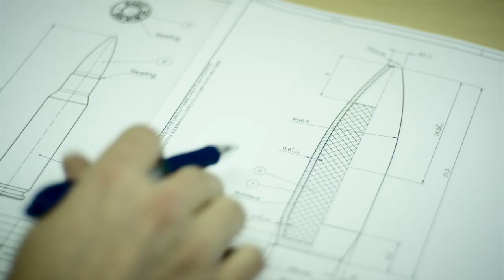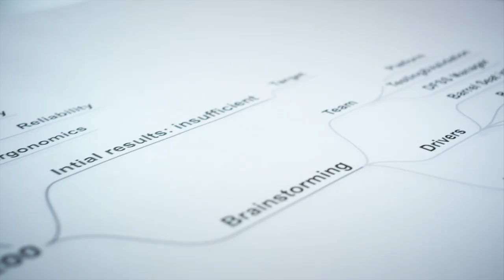Beretta Defense Technology Documentary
Beretta Defense Technologies (BDT) is the strategic alliance of four Beretta Holding defense companies: Beretta, Benelli, Sako and Steiner.

This is the trailer for a documentary about these four companies.